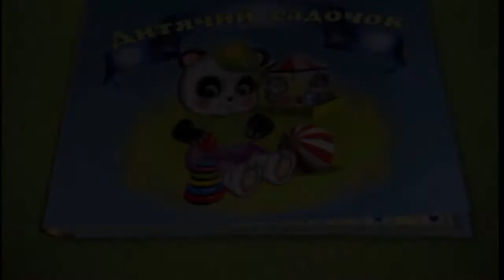Про що мріють малюки